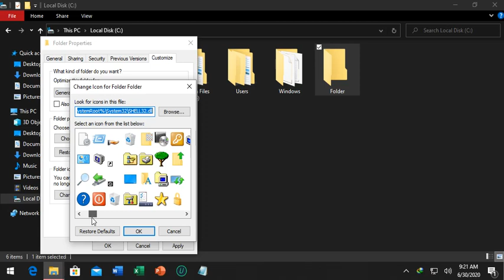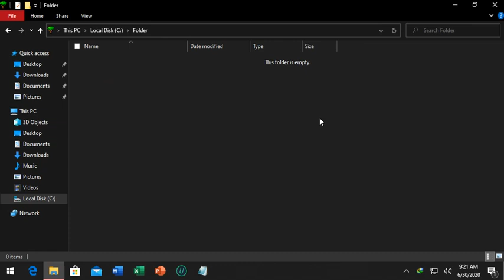Change Folder Icon in Windows 10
Windows 10 is a series of operating systems produced by the American multinational technology company Microsoft and released as part of its Windows NT family of operating systems. Wikipedia
Initial release date: July 29, 2015
Developed by: Microsoft Corporation
Platforms: IA-32, x86-64, ARMv7, ARM64
Written in: C, C++, C#
Update methods: Windows Update, Microsoft Store, Windows Server Update Services (WSUS)